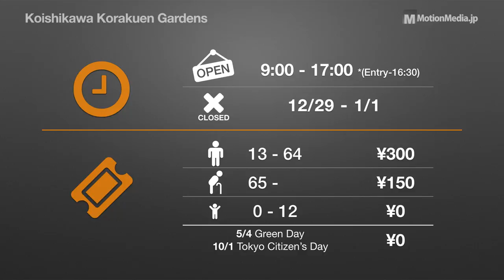Koishikawa Korakuen Gardens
Shot and edited by Yasuo Hirata.
Music from Jukedeck - create your own at jukedeck.com